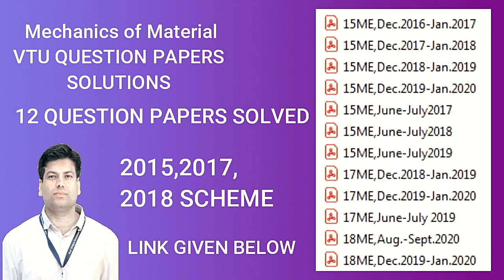Mechanics of Material VTU QUESTION PAPERS SOLUTIONS 2015,2017,2018 Scheme 12-QUESTION PAPERS SOLVED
VTU QUESTION PAPERS
# MOM QUESTION PAPERS  SOLUTIONS
VTU 2015,2017,2018